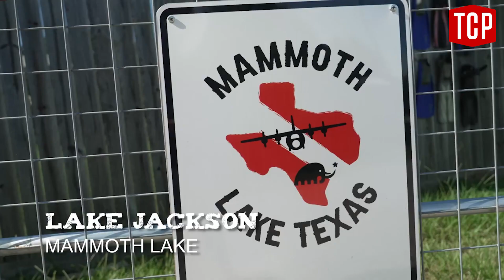The Attractions at Mammoth Lake Texas Are Under 35 Feet of Water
I was walking like an awkward, eager duck with all my gear shaking like heavy tail feathers behind me. Mammoth Lake Texas attracts divers from all over the country, and I understood why as soon as I submerged myself into its strange underwater menagerie.

Read the full story at TexasCoopPower.com |